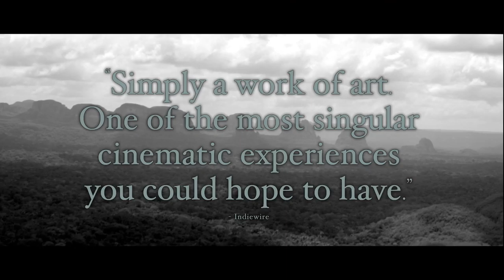El Abrazo de la Serpiente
By Ciro Guerra

At  once  blistering  and  poetic,  the  ravages  of  colonialism  cast  a  dark  shadow  over  the  South American landscape in EMBRACE OF THE SERPENT, the third feature by Ciro Guerra. Filmed in stunning black-and-white, SERPENT centers on Karamakate, an Amazonian shaman and the last  survivor  of  his  people,  and  the  two  scientists  who,  over  the  course  of  40  years,  build  a friendship  with  him.  The  film  was  inspired  by  the  real-life  journals  of  two  explorers(Theodor Koch-Grünberg  and  Richard  EvansSchultes)who  traveled  through  the  Colombian  Amazon during the last century in search of the sacred and difficult-to-find psychedelic Yakruna plan